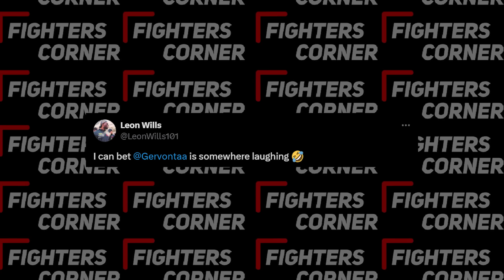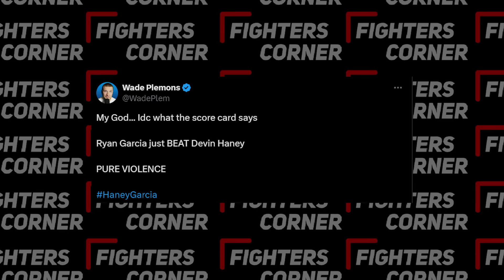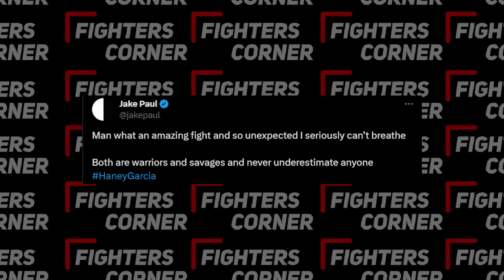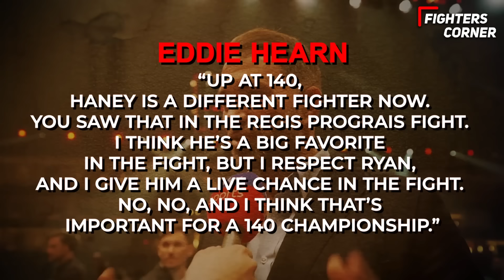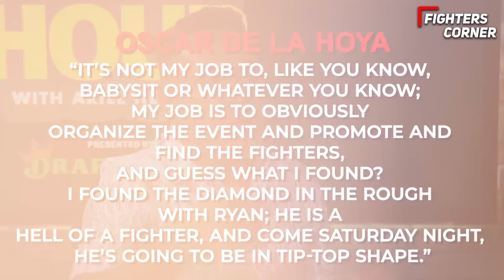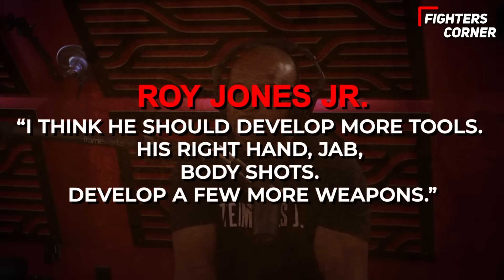"HE GOT F*CKED UP!" World REACTS To Devin Haney VS Ryan Garcia..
Experience the intense reactions from around the globe as the boxing world buzzes with excitement over the Devin Haney VS Ryan Garcia full fight highlights epic showdown. Witness the shocking moments where Ryan Garcia knocks down Devin Haney and jaw-dropping highlights as Haney and Garcia battle it out in the ring, leaving fans in disbelief. From dramatic knockouts to unexpected twists, this fight has it all! Join us as we delve into the explosive match that had everyone on the edge of their seats. Don't miss out on the electrifying responses and fiery debates that follow this high-stakes event. Click to watch all the chaos unfold!